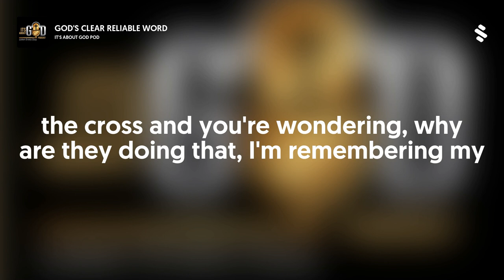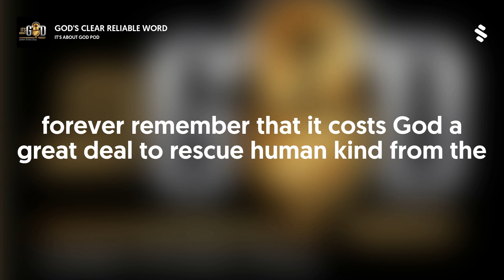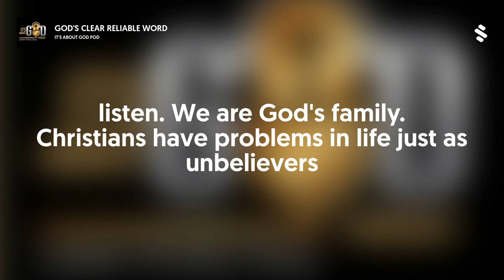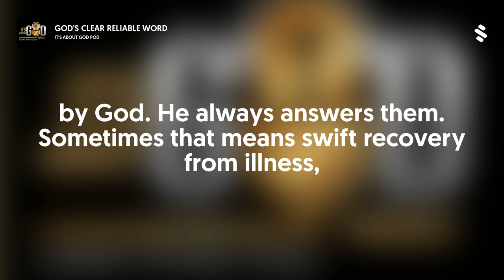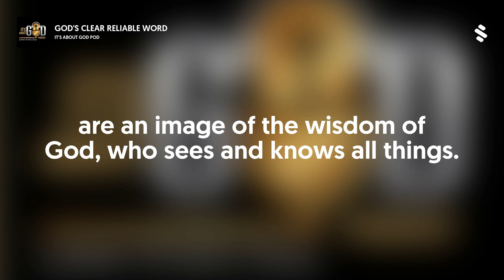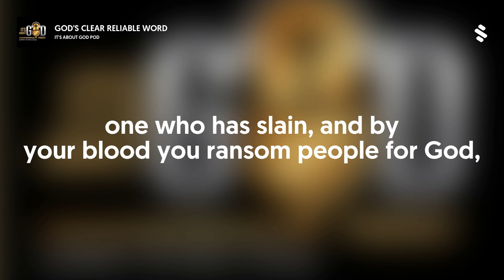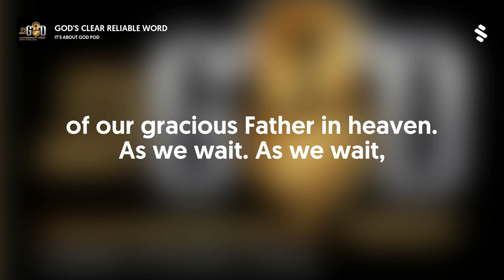GOD'S CLEAR RELIABLE WORD